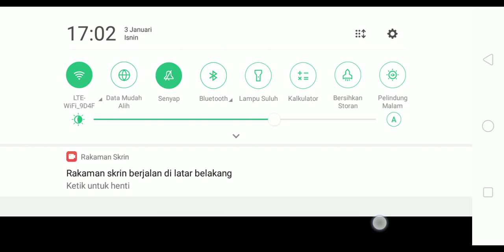Among Us Gelanggi